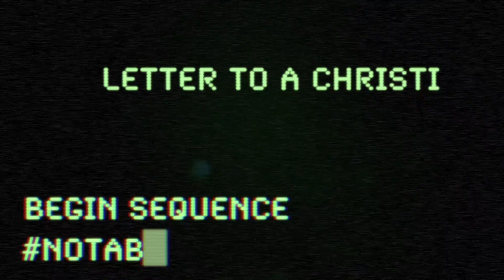Letter To A Christian Artist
So many people have asked us over the years how we got started mixing ministry and art. This is a Top 5 list of things I wish someone would have sat down with me about on day one. Please let us know what your struggles are in the comments.